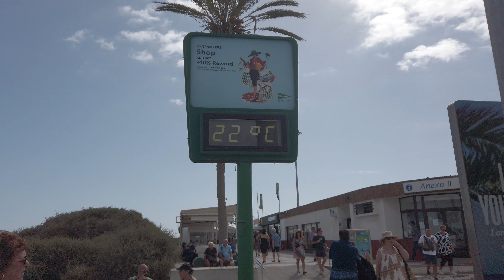PLAYA DEL INGLES!.Sun, Beers, Music & Fun in ANEXO II. GRAN CANARIA March 2022!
🇬🇧 In Today's Video We Take A Walk Through The Streets Of PLAYA DEL INGLES.. We leave from Café Mozart II in Annex II. We continue walking passing in front of all restaurants in the area. We finished our walk at the main entrance of the beach. End of February with temperatures of about 25º to 30º. We are already approaching summer temperatures.

🇩🇪 Im heutigen Video machen wir einen Spaziergang durch die Straßen von PLAYA DEL INGLES. Wir verlassen das Café Mozart II im Anhang II. Wir gehen weiter, vorbei an allen Restaurants in der Gegend. Wir beendeten unsere Tour am Haupteingang des Strandes Ende Februar bei Temperaturen von etwa 25º bis 30º. Wir nähern uns bereits sommerlichen Temperaturen.

🇪🇸 En El Video De Hoy Damos Un Paseo Por Las Calles De PLAYA DEL INGLES.. Salimos Desde el Café Mozart II En el Anexo II. Continuamos Caminando Pasando Por Delante de Todos Restaurantes De La Zona. Terminamos Nuestro Paseo En La Entrada Principal de La Playa.. Final de Febrero Con temperaturas de unos 25º a 30º. Nos Acercamos Ya a Temperaturas de Verano.

🇳🇱 n de video van vandaag maken we een wandeling door de straten van PLAYA DEL INGLES.. We vertrekken vanaf Café Mozart II in bijlage II. We lopen verder langs alle restaurants in de buurt. We eindigden onze tour bij de hoofdingang van het strand, eind februari met temperaturen van ongeveer 25º tot 30º. We naderen de zomerse temperaturen al.

🇫🇮 Tämän päivän videolla käymme kävelyllä PLAYA DEL INGLESin kaduilla. Lähdemme liitteessä II olevasta Café Mozart II:sta. Jatkamme kävelemistä kaikkien alueen ravintoloiden edestä. Päätimme kiertueemme rannan pääsisäänkäynnille helmikuun lopussa noin 25-30 asteen lämpötiloissa. Olemme jo lähestymässä kesäisiä lämpötiloja.

🇳🇴 I dagens video tar vi en spasertur gjennom gatene i PLAYA DEL INGLES.. Vi drar fra Café Mozart II i vedlegg II. Vi fortsetter å gå forbi alle restaurantene i området. Vi avsluttet turen ved hovedinngangen til stranden i slutten av februar med temperaturer på rundt 25º til 30º. Vi nærmer oss allerede sommertemperaturer.